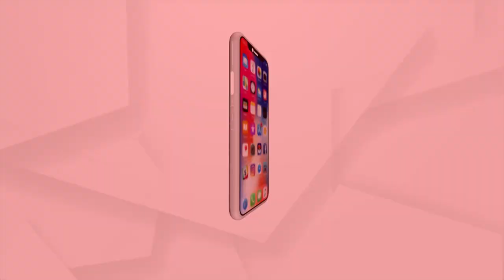Mamita Meher Case: କାର୍ଯ୍ୟରେ ଅବହେଳାରୁ କେଗାଁ IIC ସସପେଣ୍ଡ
କଣ ପୀଡିତ ପରିବାରର ଅଭିଯୋଗ ପଡିନଥିଲା କାନରେ
ସନସାଇନ୍ ପବ୍ଲିକ ସ୍କୁଲ ଅଧ୍ୟକ୍ଷା ହତ୍ୟା ଘଟଣାରେ କେ.ଗାଁ ଥାନା IIC ତମୁ ପରଜା ସସପେଣ୍ଡ । ମମିତା ନିଖୋଜ ପରେ ପରିବାରର ପକ୍ଷରୁ ଥାନାରେ ଅଭିଯୋଗ କରାଯାଇଥିଲା ହେଲେ ସଂପୃକ୍ତ ଥାନା ଅଧିକାରୀ ଅଭିଯୋଗ ନରଖି ଫେରାଇ ଦେଇଥିଲେ ।